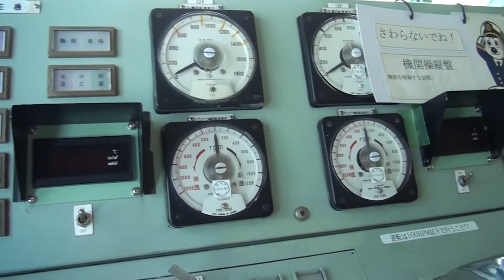140802_船艇公開伏木港[--]PC220はまゆき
伏木港まつり2014で、伏木港での船艇公開。2014年は、七尾海上保安部の巡視艇PC220「はまゆき」が公開。近くでは、海上自衛隊のDDH143「しらね」も公開。